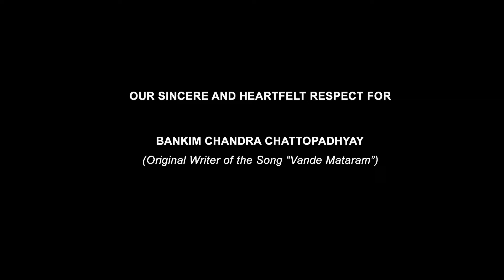VANDE MATARAM | PANTHER | JEET | SHRADDHA DAS | ANSHUMAN PRATYUSH | SUDDHO ROY | KRISHNA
VANDE MATARAM IS THE PATRIOTIC SONG YOU WANT TO HEAR THIS SEASON.

PANTHER IS RELEASING ON 9TH AUGUST.

Vocals - Krishna Beura
Backing - Suddho Roy
Lyrics - Bankim Chandra Chattopadhyay, Suddho Roy, Ritam
Programming - Manas Borthakur
Mixing & Mastering - Rupojjwal Majumder

MOVIE DETAILS :

Film : PANTHER - Hindustan Meri Jaan
Starring : Jeet, Shraddha Das & others.
Produced by : Jeetz Filmworks Pvt. Ltd.
Direction : Anshuman Pratyush & Team
Producers : Jeet, Gopal Madnani, Amit Jumrani
Story, Screenplay & Dialogue : Anshuman & Prameet
DOP : Ramyadip Saha
Edit : Md. Kalam
Fight Master : Abbas Ali Moghul
Choreographer : Feroz Khan